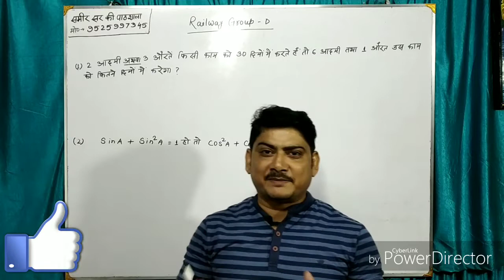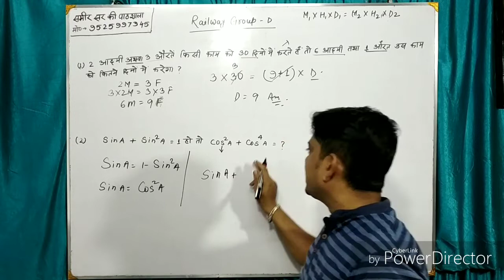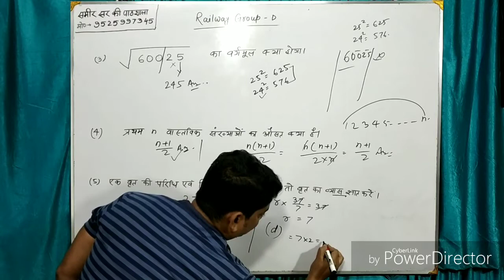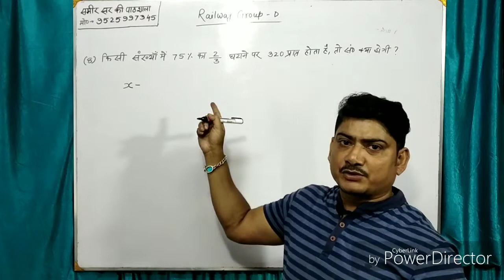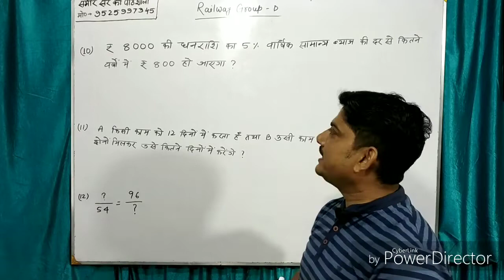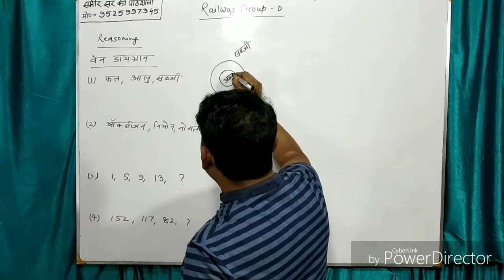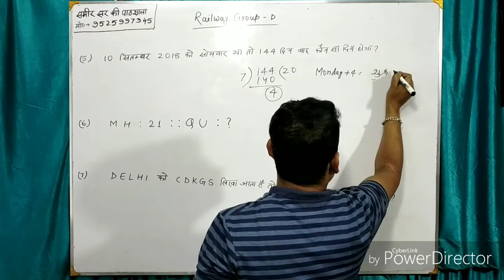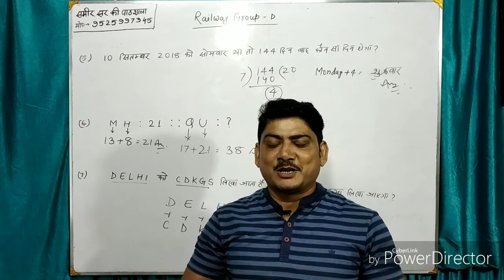Railway GROUP-D || PREVIOUS QUESTION BANK||Sameer sir ki pathshala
How to grow your mind power.we provide best tricks here.we provide best tuetion free here whiich help to save your money.. Railway group-D questions bank help to get your ambitions..tips and tricks for mathematics and reasoning...
My what's app no is 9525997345
If you earn or save money then get job quick and learn in Sameer sir ki pathshala free..